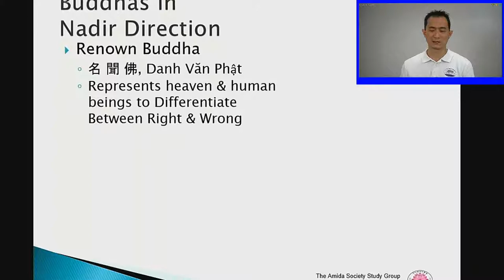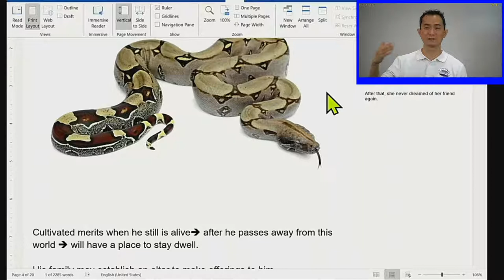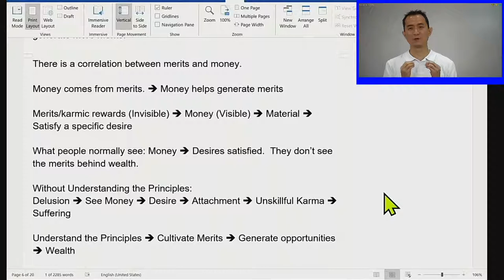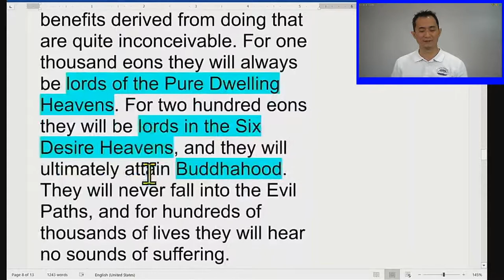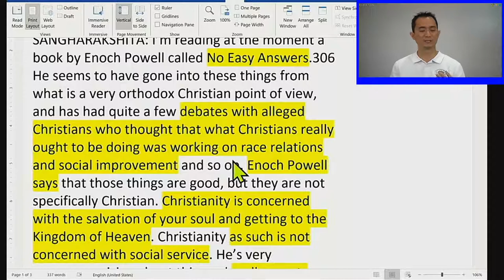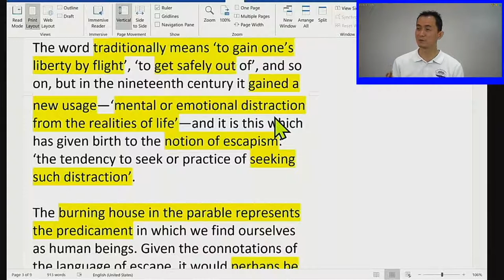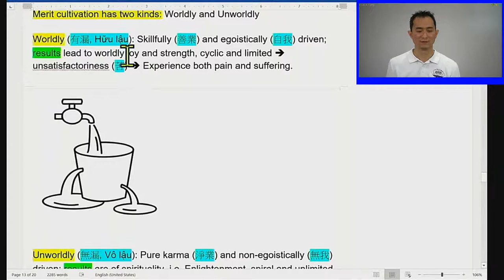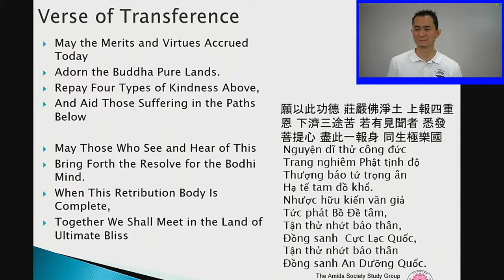Amida Class - Cultivating Skillful Karma - Nov 15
The Amida Society